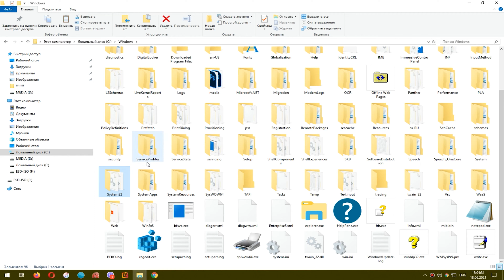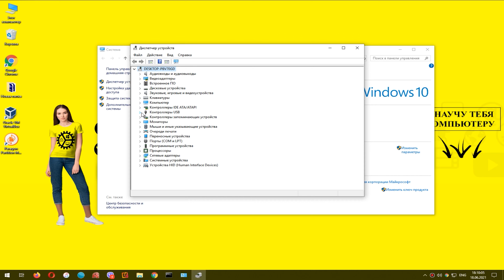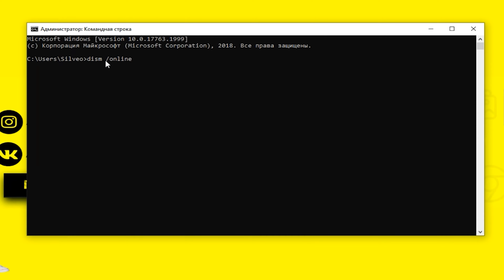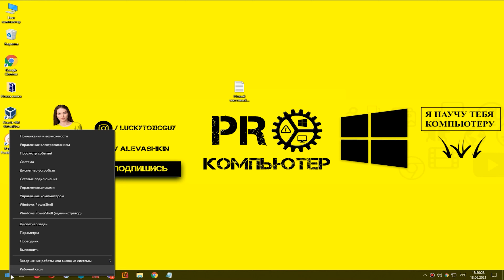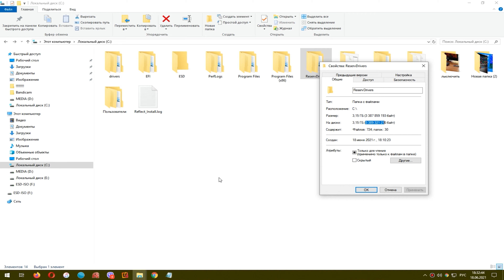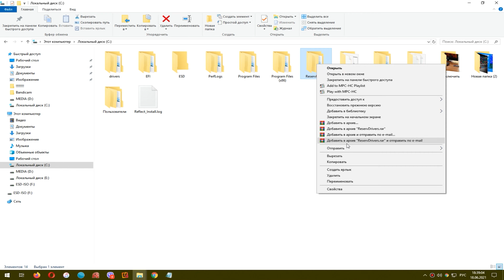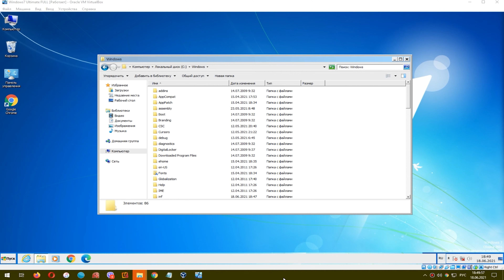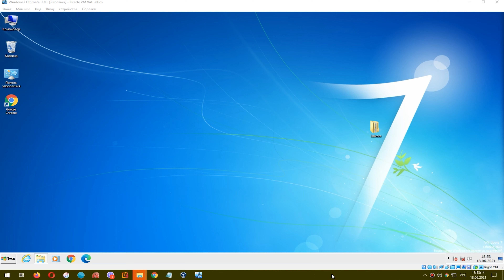Как Сохранить драйвера перед Переустановкой Windows 10- резервная копия драйверов!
Как сделать Резервную копию драйверов (бэкап драйверов) или как сохранить драйвера на компьютере или ноутбуке перед тем как переустановить Windows 10 или Windows 7 и настройка Windows станет для Вас понятней. Если вы собираетесь обновить или переустановить свой Windows, стоит сделать резервную копию ваших драйверов, чтобы вам не пришлось искать и загружать их все снова. Создание резервной копии ваших всех драйверов может сэкономить вам достаточно много времени. Мы скопируем все драйвера на флешку! 👍 я покупаю комплектующие для ПК и не только по промо цене!

☝️👇Восклицательный знак в диспетчере устройств Windows. Исправляем и правильно устанавливаем драйвер

Главы:
00:00 - Видео содержит следующие моменты - Бэкап драйверов Введение
00:30 - Как сделать резервную копию драйверов Windows 10 с помощью CMD
04:00 - Как сделать резервную копию драйверов Windows 10 с помощью PowerShell
06:14 - Как сделать резервную копию драйверов с помощью Windows 7

Инструкция как сделать резервную копию драйверов в Windows 10 и в Windows 7
Внимание!!! ЗАПУСКАТЬ Cmd или PowerShell нужно от имени Администратора
Способ 1. Сохраняем драйвера Windows 10 Через Командную строку (CMD)
 dism /online /export-driver /destination: С:\имя_папки
или dism /online /export-driver /destination:"С:\имя_папки"
Способ 2. Копия драйверов Windows 10 через PowerShell
В окне PowerShell выполните следующую команду:
Export-WindowsDriver -Online -Destination "С:\имя_папки"
💰 Помоги проекту! Реквизиты:
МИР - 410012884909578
WebMoney:
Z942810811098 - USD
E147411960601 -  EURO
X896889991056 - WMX